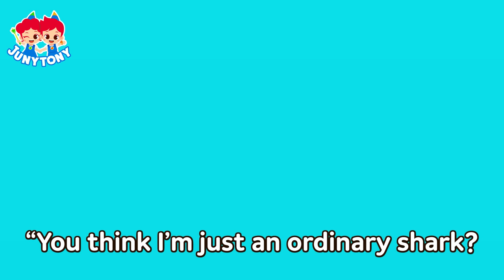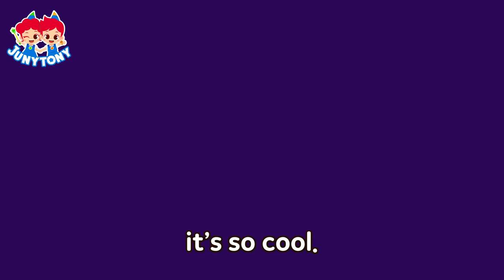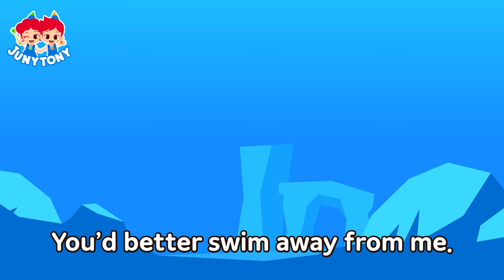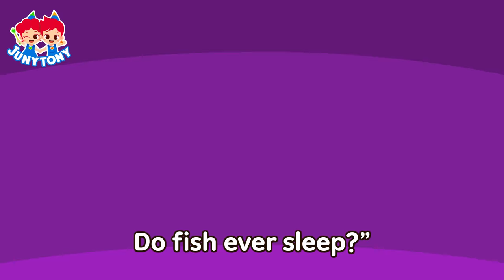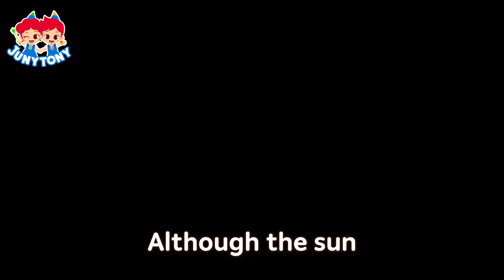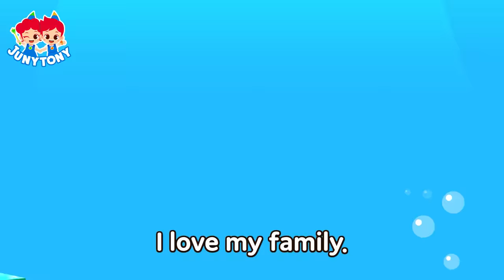🦈Shark Song + More Sea Animal Songs | ✨Razor Sharp Teeth! | Baby Shark, BEST Shark Songs | JunyTony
*List
0:04 Rematch! Great White Shark vs. Orca
4:19 Saw Shark vs Hammerhead Shark
7:52 Marshmallows And the Sharks
11:52 Shark Song
13:29 Great White Shark vs Killer Whale
15:06 Do Fish Sleep?
18:20 Deep-Sea Animals
19:40 Sea Adventure
22:17 Happy Shark Home
23:51 Baby Shark
25:28 Christmas Sharks